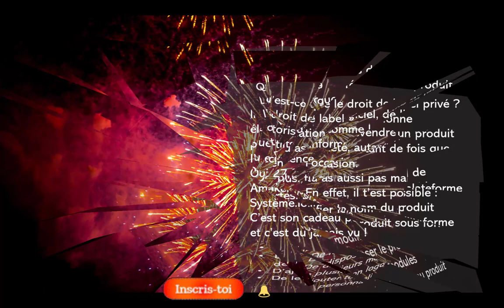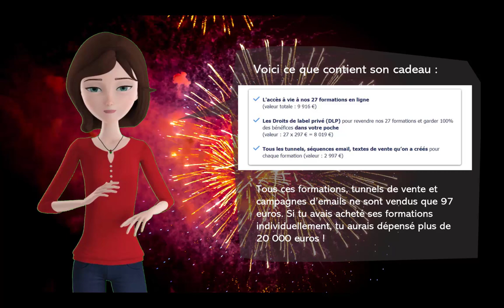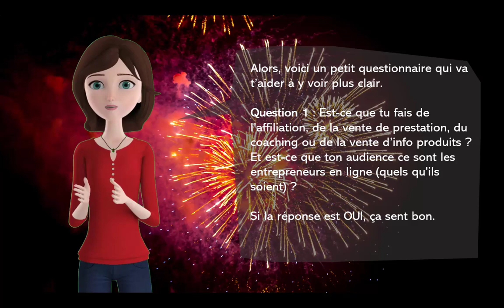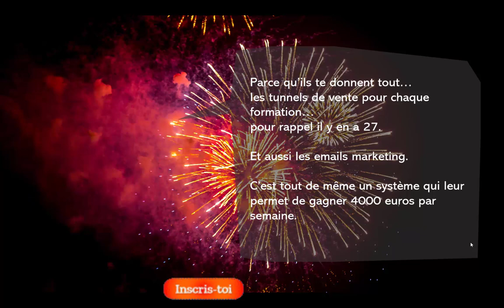Comment bien commencer l'année 2023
Aujourd’hui, je veux partager une offre qui peut vraiment changer ta vie en 2023. C’est plus qu’un cadeau, ce sont 27 cadeaux qui représentent énormément de temps de conception et d’argent. Clique pour en profiter